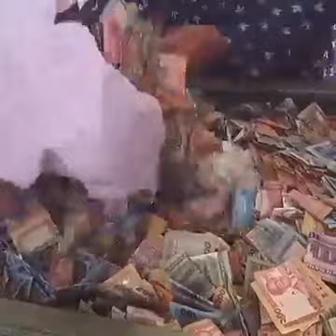بنگلہ دیش کی ایک مسجد کے چندہ بکس سے 5 کروڑ نکلے آئے۔ تقریباً 13 گھنٹے میں 200 لوگوں نے پیسے گننے ۔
Kishoreganj, you can find crores of rupees, gold coins
with foreign currency. Every day thousands of people
from different parts of the country come to this mOsque
box was opened after six months in Corona situation.
And this time the amount of money stands at twO and a
quarter crores.
Hundreds of students and teachers are queuing up and
Counting cash. Incredible but true is the scene of the
historic Pagla Mosque in Kishoreganj.
Every three months, crores of rupees are collected
in Harua area of the city. However, due to Corona, six
Saturday after six months. At the end of the day, the
amount of money is about one crore 75 lakh rupees.
bangladesh
masjid
201 gombuj masjid bangladesh
sona masjid border bangladesh
beautiful masjid in bangladesh
bangladesh model mosjid
masjid carpet price in bangladesh
atia mosjid bangladesh
201 gombuj jame masjid in tangail bangladesh
201 gombuj masjid tangail in bangladesh
bangladesh tourism
most beautiful 201 gombuj masjid in bangladesh
masjid al haram
baitul mukarram bangladesh
amazing bangladesh
201 gombuj jame masjid
bangladesh tour
mera bangladesh
Current News is a  Pakistani news channel that
promises to bring you factual and timely international
stories and stories about Pakistan, sports,
entertainment, and business, amid others
Do not miss an important news update ever.

This channel  share
Weather update
Current_news
All political news
Update
Imrankhan speech
Imran khan address
All party Jalsay
pmln jalsa
world_update
short
sama_news
dunia_news
bol news today
Interview
Media tak